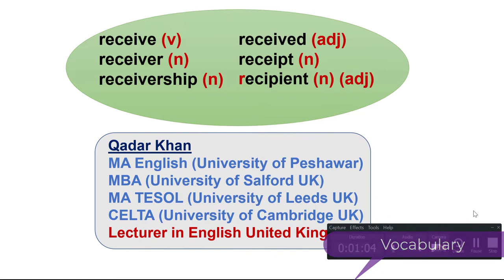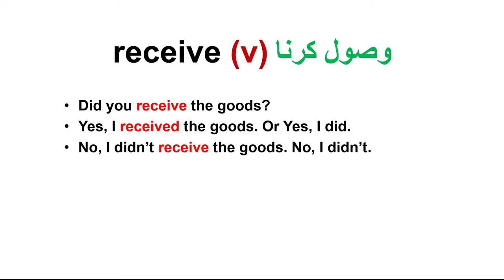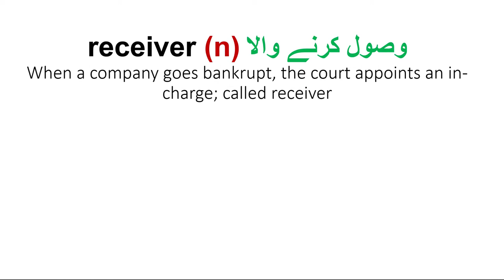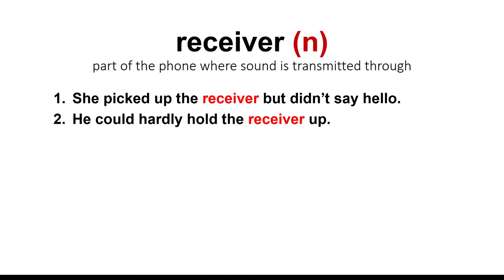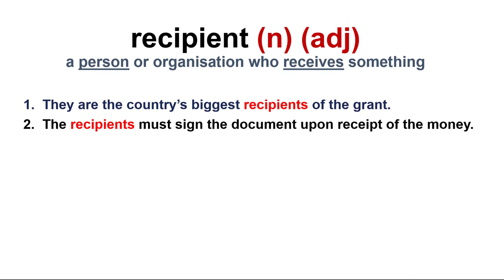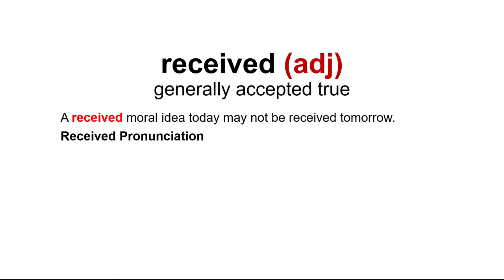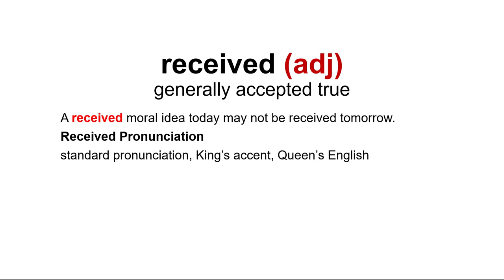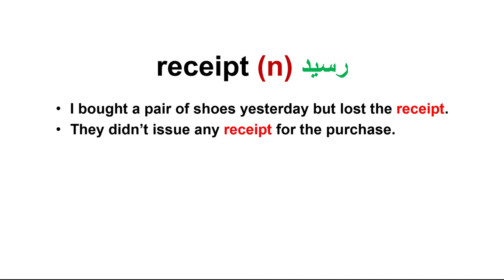Words from Receive Vocabulary Lesson English and Urdu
Words from receive.
Receive
Receipt
Recipient
Reception
Receiver